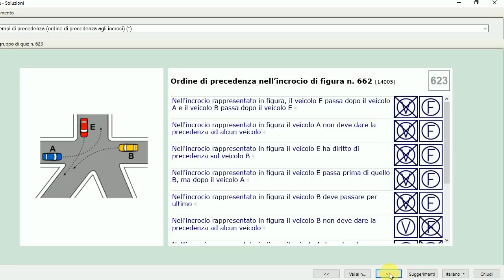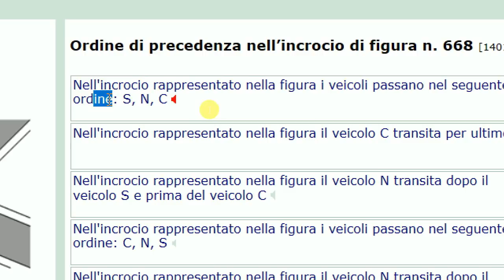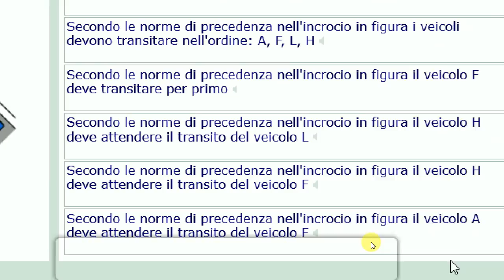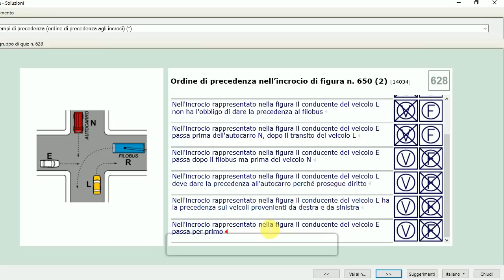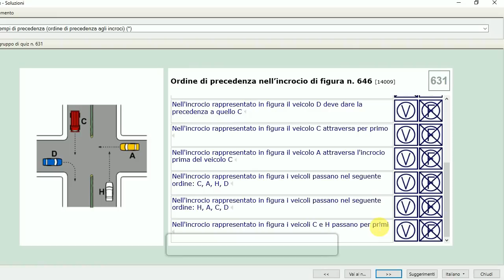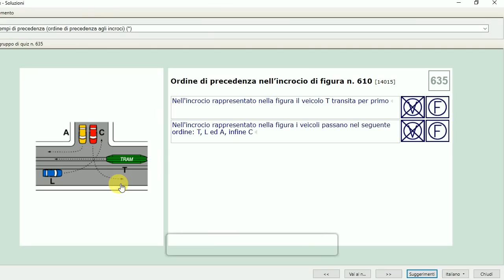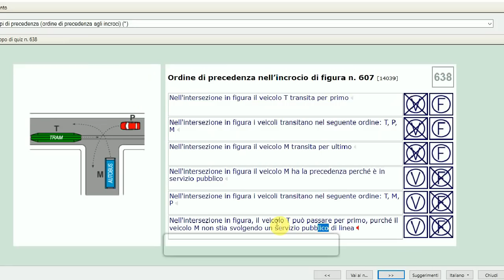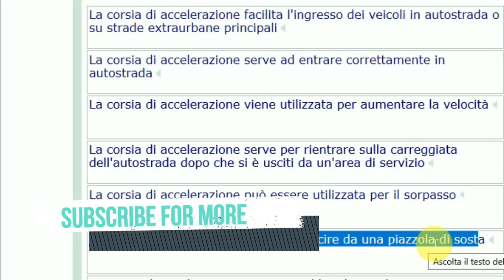Patente B in Punjabi 2024-2025 Free | Episode 91 Lecture 14.623 to 14.639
Ordine di precedenza nell’incrocio di figura n. 662
Ordine di precedenza nell’incrocio di figura n. 668
Ordine di precedenza nell’incrocio di figura n. 634
Ordine di precedenza nell’incrocio di figura n. 652
Ordine di precedenza nell’incrocio di figura n. 650 (1)
Ordine di precedenza nell’incrocio di figura n. 650 (2)
Ordine di precedenza nell’incrocio di figura n. 644
Ordine di precedenza nell’incrocio di figura n. 632
Ordine di precedenza nell’incrocio di figura n. 646
Ordine di precedenza nell’incrocio di figura n. 606
Ordine di precedenza nell’incrocio di figura n. 660
Ordine di precedenza nell’incrocio di figura n. 643
Ordine di precedenza nell’incrocio di figura n. 610
Ordine di precedenza nell’incrocio di figura n. 613
Ordine di precedenza nell’incrocio di figura n. 639
Ordine di precedenza nell’incrocio di figura n. 607
Ordine di precedenza nell’incrocio di figura n. 636

for Android

for IOS(iphone)